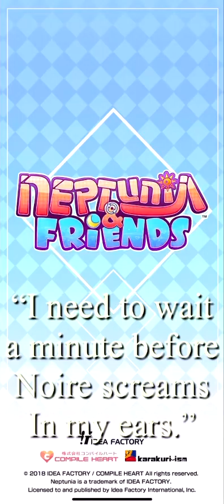“A GOOD DAY WITH NOIRE” (Neptunia & Friends) {#9}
“I Still Don’t Really Have Anything To Say. It’s Kinda Just Another Day, Yet Another Playing Neptunia.”